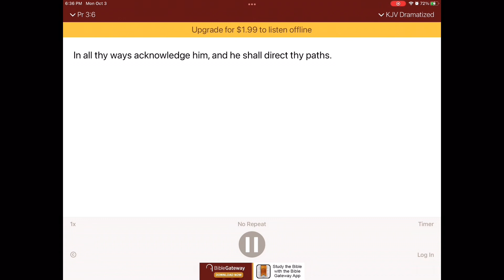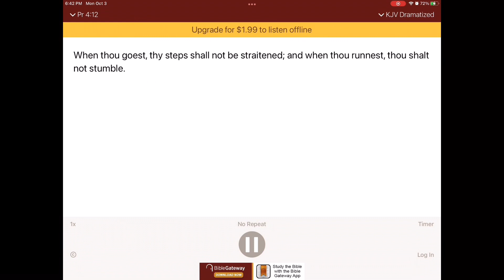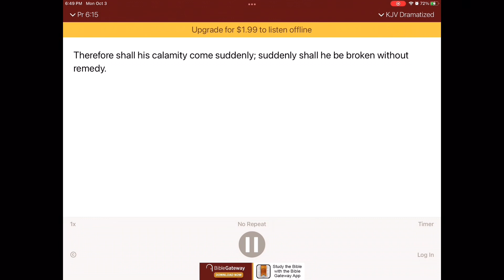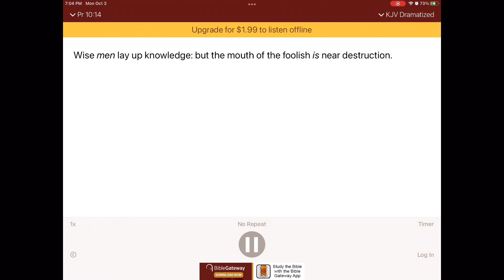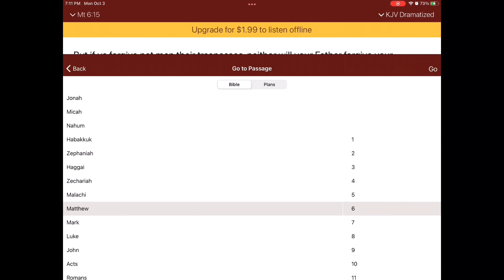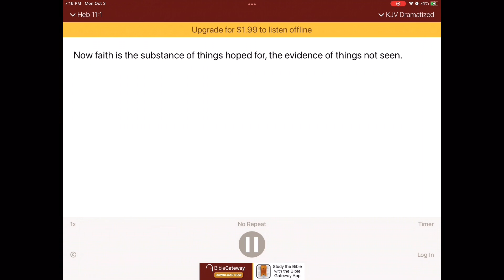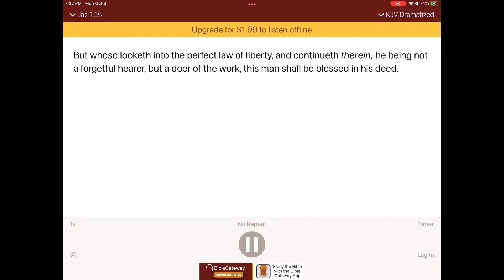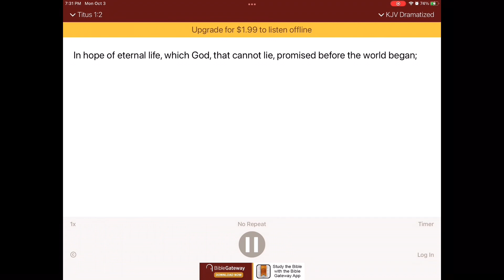Talking is pure aggravation proof